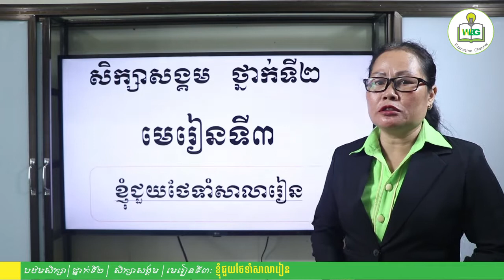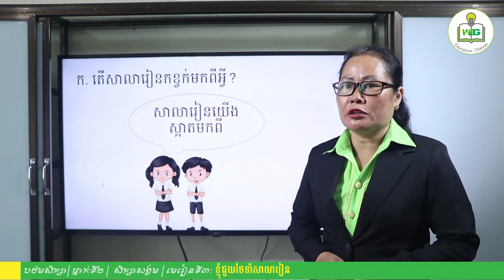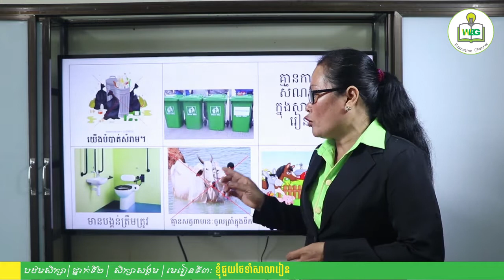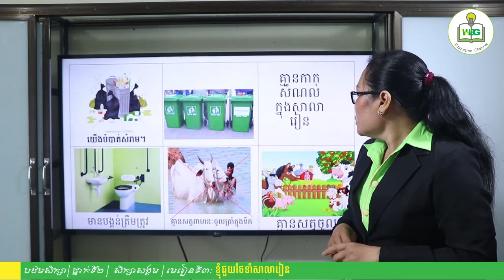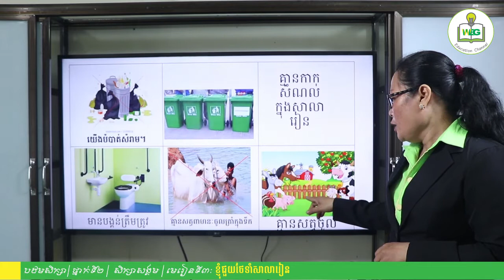ថ្នាក់ទី២ | សិក្សាសង្គម | មេរៀនទី៣ ខ្ញុំជួយថែទាំសាលាខ្ញុំ ក